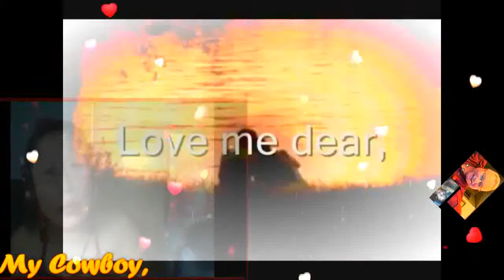Love Me Tender My Very Handsome Husband,DR.BARRY SORENSON! LoveUMore MABUHAY!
Love Me Tender, My Royal Businessman,My Royal Doctor,My Royal President, My Royal Prince Charming...My Love,My Darling,My Cowboy,My Sweet,Caring And Loving Very Handsome Husband,DR.BARRY SORENSON! Love Me Sweet, Never Let Me Go,You Have Made My Life Complete And I Love You So.Love Me Tender, Love Me Sweet, All My Dreams Fulfilled, For My Darling, I love You And I Always Will. Love Me Tender, Love Me Long, Take Me To Your Heart. For it's there That I Belong And We'll Never Part.Love Me tTnder, Love Me Sweet, All My Dreams Fulfilled, For My Darling, I love You And I Always Will. Mahal Ko! I Love You More And More...MABUHAY! YEHEYYYYY MASAYA! MASAYA!! MASAYA!!!